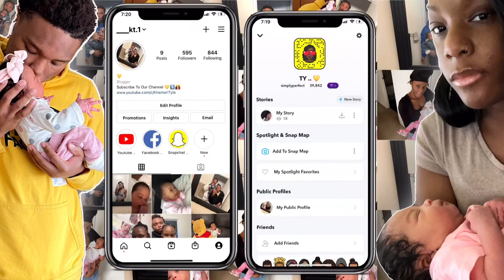WE TRIED C - MOSS ( Sea Moss ) GUMMIES 😬💜 | KT FAMILY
We tried my boyfriends cousin C MOSS gummies she makes handmade ! If you guys wanna try it you can look her up on Facebook at C Moss ..

Hope You Guys Liked This Video , Make SURE YOU GUYS COME BACK FOR MORE . WE LOVE YOU GUYS ! 💛👨‍👩‍👧

If you want more videos check out our different playlist with our lit content. ⇣